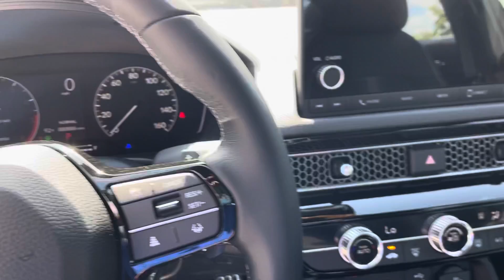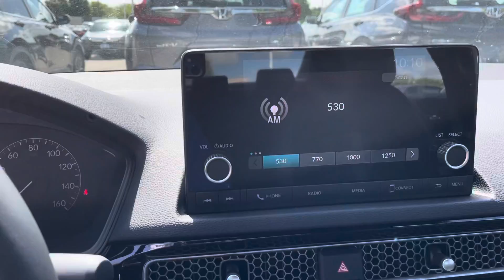Civic sport 2022 for Rodgers by Sam